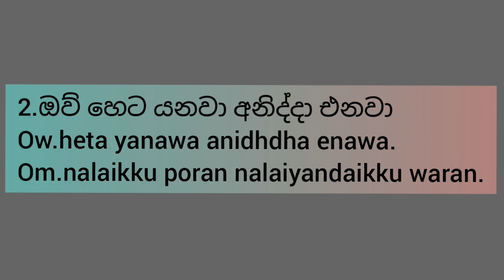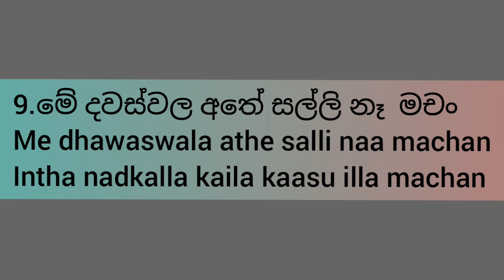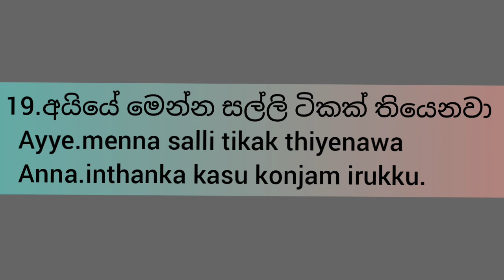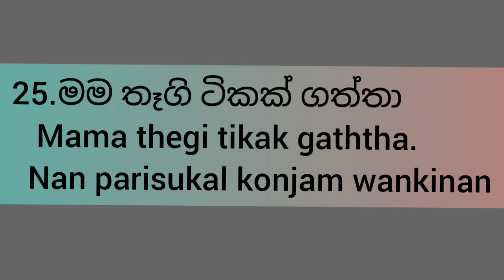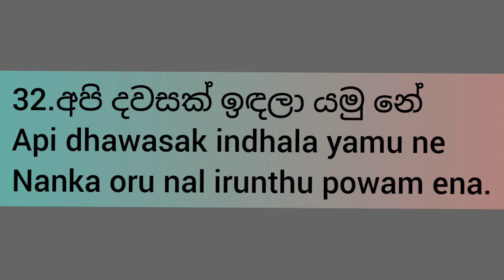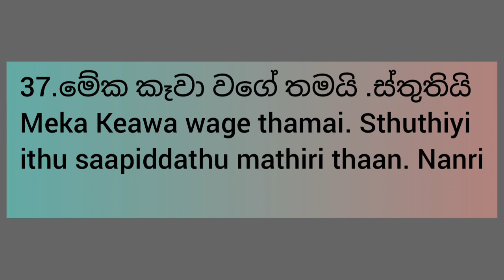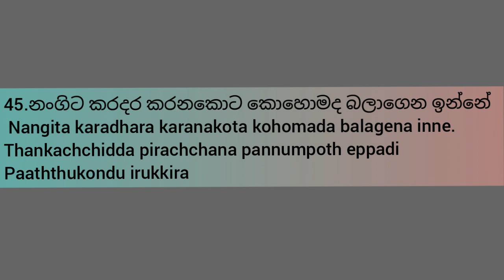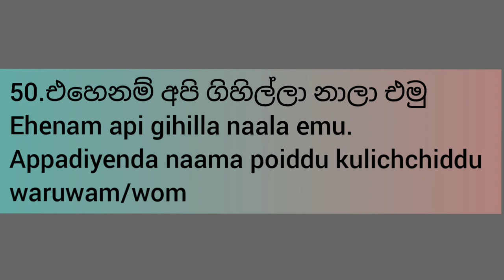learn spoken sinhala /spoken tamil sentences / talk with sathees / learn sinhala sentence with tamil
spoken sinhala /spoken tamil sentences / talk with sathees / learn sinhala sentences with tamil